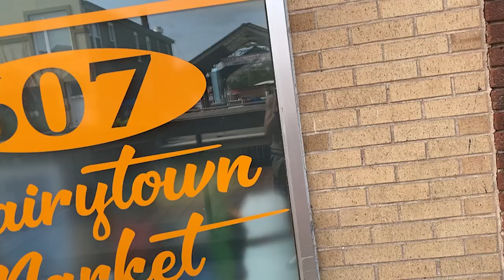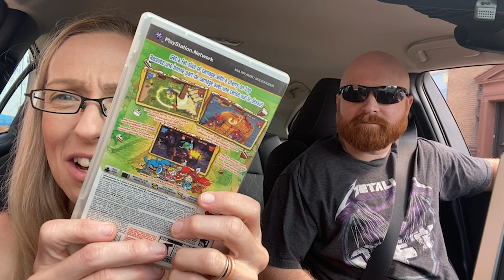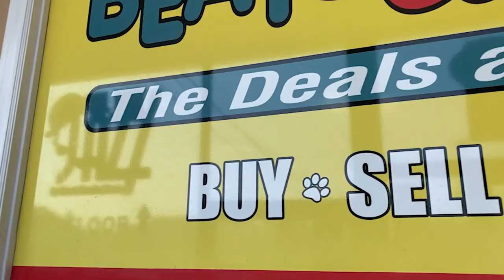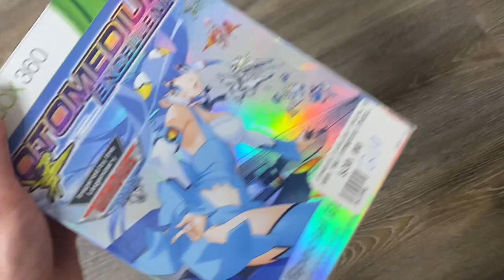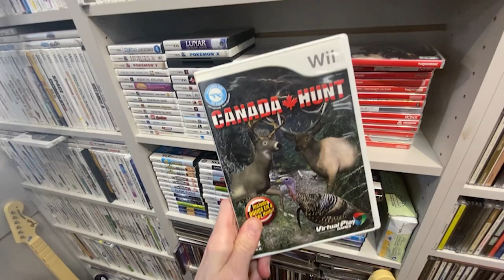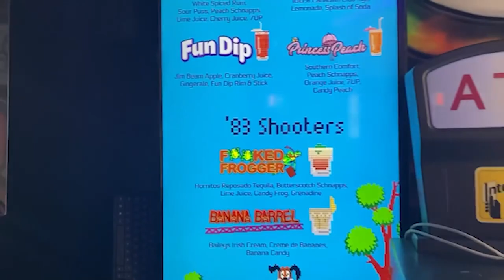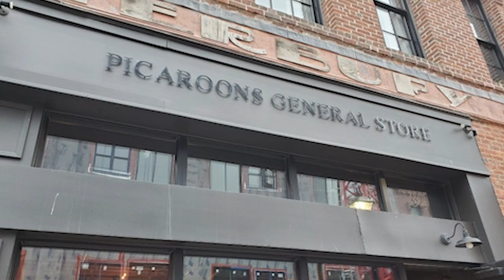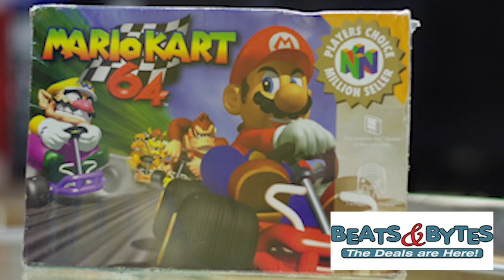Game Hunting in Canada - Saint John NB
Come with us on a Game Hunting in Canada adventure as we discover all the games and eats Saint John NB has to offer. On our little game hunting Saint John adventure we visit Dairytown market in Sussex, (40 mins outside Saint John), Beats and Bytes, and Value Village.  We have some brews and grub at Saint John Ale House and more drinks at Picaroons General store.
If you're looking for a gaming fix check out Eighty Three Bar Arcade where you can play a multitude of old school arcades.

0:00      We're going on a road trip!
1:03      First Stop - Sussex, Dairytown Market
4:23      On the road to Saint John (Value Village/Beats & Bytes)
12:21    Finding our Hotel, grabbing some grub and heading to the BARCADE!
15:24    We NEED CANDY!
16:46     Hotel Hilarity and finding a coffee for Scott
18:49    Game Hunting in Saint John Wrap up